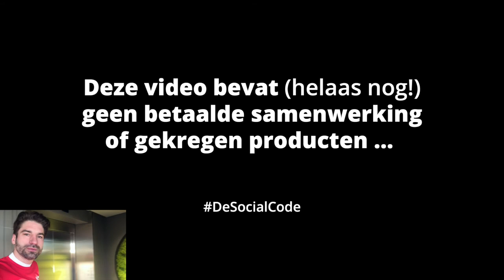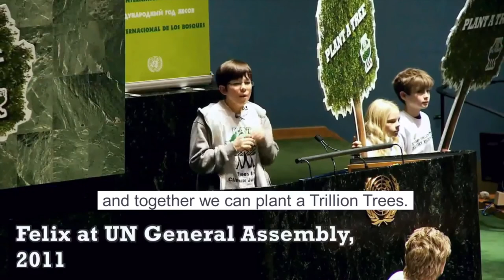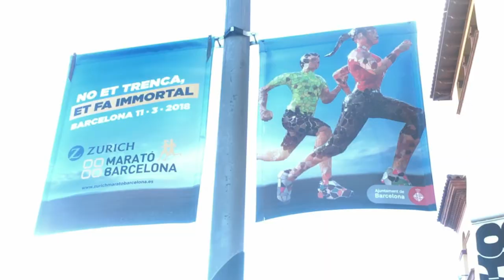#017: Nog 5 weken voor de marathon: de kop staat goed, nu het lijf nog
De twijfel begint plaats te maken voor 'geloof in de goede afloop', al voel ik wel heel erg veel kleine pijntjes de laatste tijd. Maar, ik heb een plan om die tegen te gaan! In Vlog017 neem ik mee tijdens een prachtig hardloop rondje in het Olympisch park van Barcelona en vraag ik je aandacht voor een heel bijzonder goed doel: Trillion Trees to save our planet.

De 17e uit een serie over mijn reis op weg naar de Marathon van Rotterdam, wellicht deelname aan de nationale triathlon competitie en alles wat ik onderweg tegenkom.